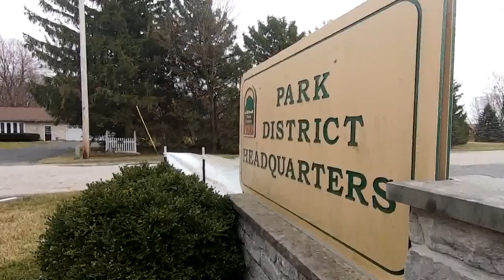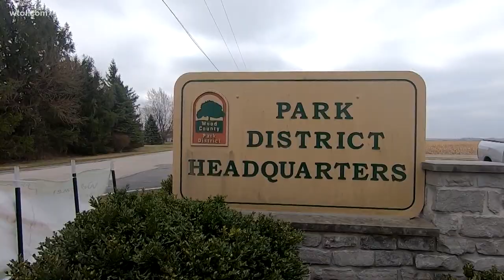Wood County Parks police receiving semi-automatic rifles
Officer have been carrying them on their own accord for a few years.